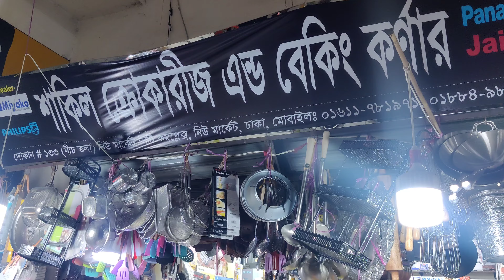রান্নাঘরের জাদুর বাক্স|ঝটপট যেকোনো সবজি কাটার জন্য ধামাকা অফারে কিনুন Sonifer সালাদ কাটার|Homemaker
দোকান পরিচিতি
দোকানের নামঃশাকিল ক্রোকারিজ এন্ড বেকিং কর্নার
দোকান নং--১৩৩ (১ম তলা)
১৪৪,১৪৬ নিউ মার্কেট সিটি কমপ্লেক্স,২য় তলা,বিশ্বাস বিল্ডার্স,নিউ মার্কেট,ঢাকা-১২০৫।

WhatsApp+imo number👇
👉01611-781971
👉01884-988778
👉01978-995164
WhatsApp+bKash number👇
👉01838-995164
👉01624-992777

ধন্যবাদ সবাইকে 💞💞💞